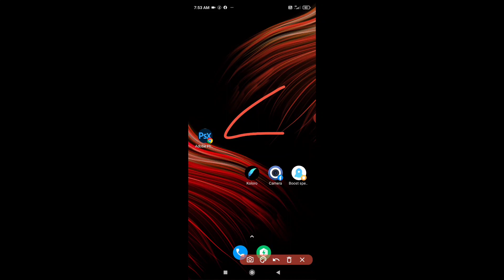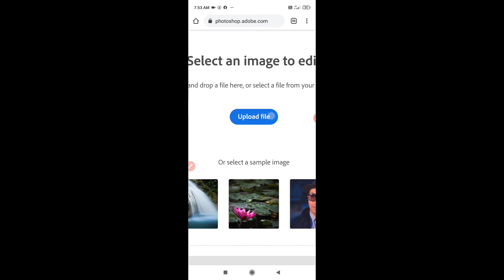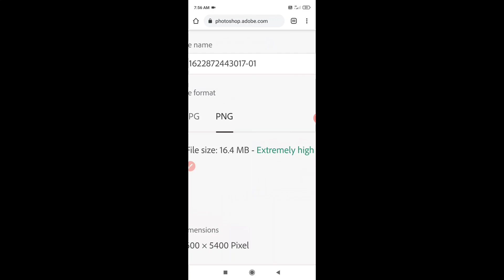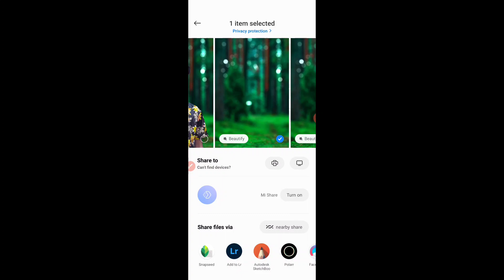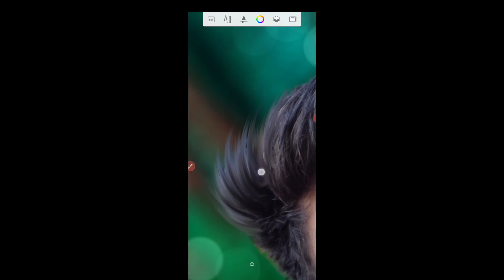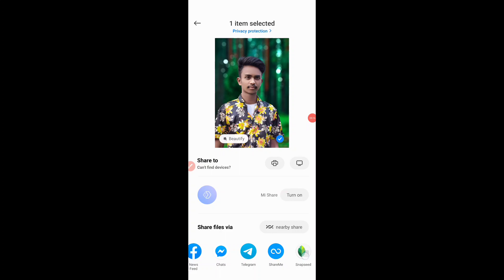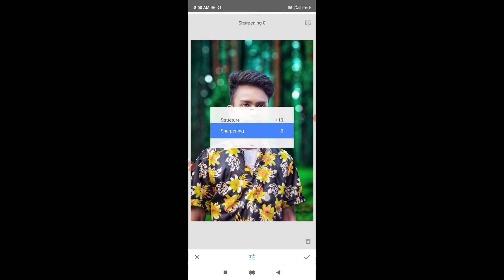how to CB editing no software🔥||CB editing new trick || CB editing tutorial